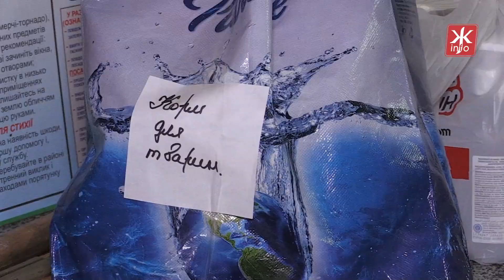Житомиряни збирають допомогу Херсонщині - Житомир.info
Громадські організації, благодійні фонди, підприємці й власне, небайдужі мешканці Житомира гуртуються і активно збирають допомогу громадам Херсонщини, які постраждали внаслідок підриву Каховської ГЕС. Люди несуть найнеобхідніше: постільну білизну, ковдри, рушники, засоби гігієни, бутельовану воду, продукти як для людей, так і для тварин.